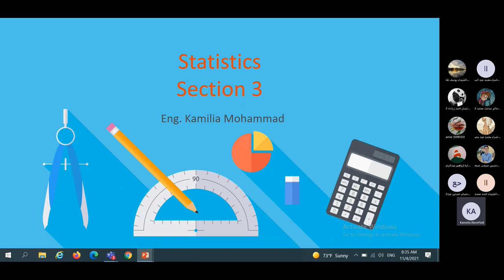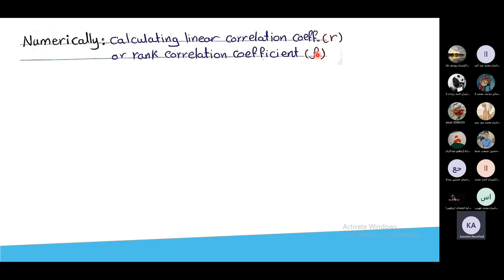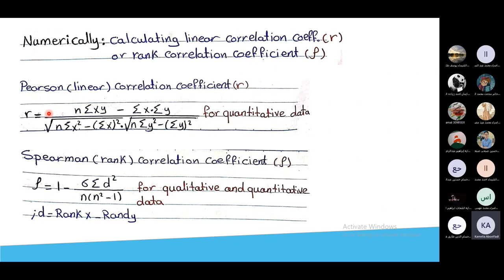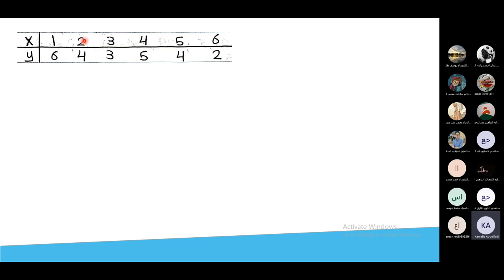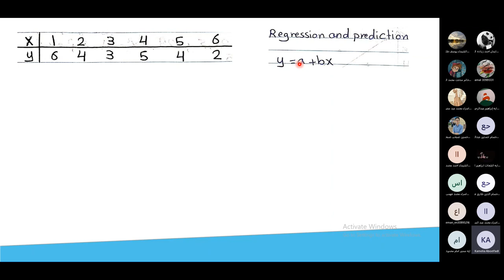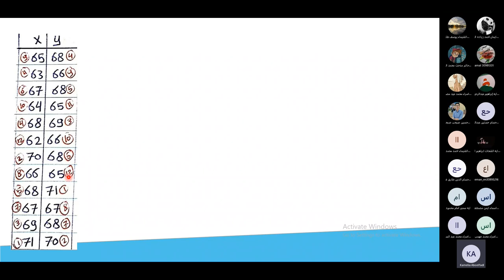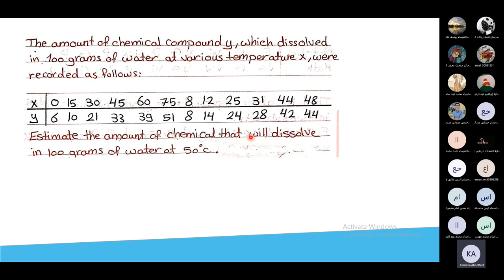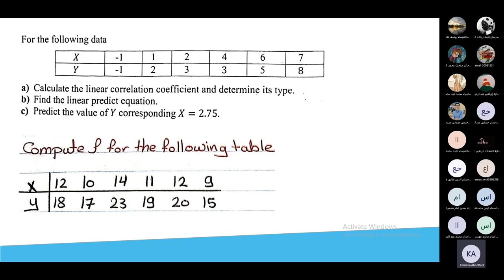Section 2 statistics Eng Kamelia